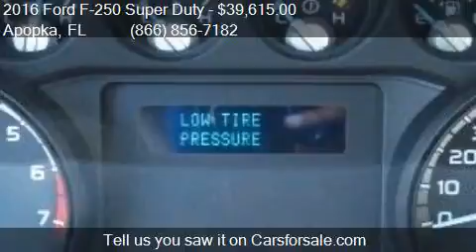2016 Ford F-250 Super Duty for sale in Apopka, FL 32703 at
Engine: 6.2L V8
Transmission: Automatic 6-Speed
Color: Oxford White
Mileage: 3